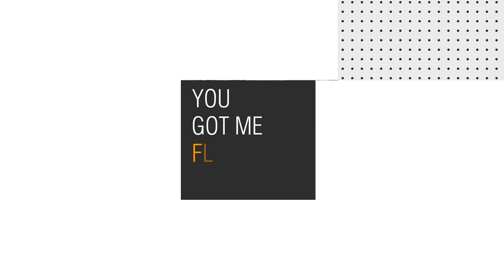【結婚式 オープニングムービー】 LET´S GO(mini)｜実例 兵庫県 A様｜MOVOX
結婚式ムービーMOVOX（ムーボックス）です。今回はポップで盛り上がるオープニングムービー 「LET´S GO(mini) 」 をご紹介します。

‹オープニングムービー 「LET´S GO(mini)」 の詳細ページ›

オープニングムービー 「LET´S GO(mini)」 のおすすめポイント
1. ポップで明るく、そして盛り上がるオープニングムービー
2. カウントダウンがあって入場シーンにピッタリ
3. 軽快な曲調に合わせた映像演出がおしゃれでかわいい
4. オープニングムービー「LET´S GO」のmini ver.（コンパクトで安い価格設定）

こちらの結婚式ムービーは 『アーヴェリール迎賓館　姫路』 にて実際に放映されたお客様の実例紹介となります。

結婚式当日の様子・ゲストの感想など制作されたご本人様の レビュー（感想）もご覧いただけます。

‹同シリーズのオープニングムービー 「LET´S GO」 の詳細ページ›

‹YouTube人気 オープニングムービーまとめはこちら›